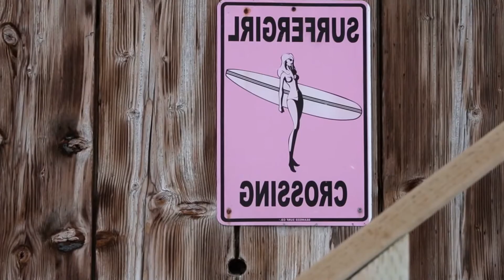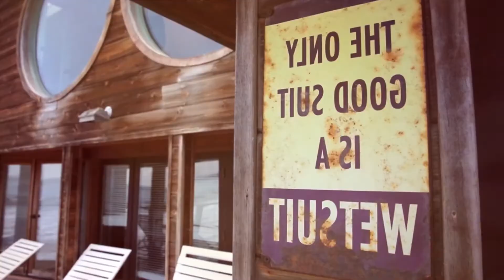PAW JAR | Drop It Low | Professional Models Photoshoot | Car Music | Bass Boosted 2021 | RAZE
PAW JAR | Drop It Low | Sexy Models | Car Music | Bass Boosted 2021 | RAZE